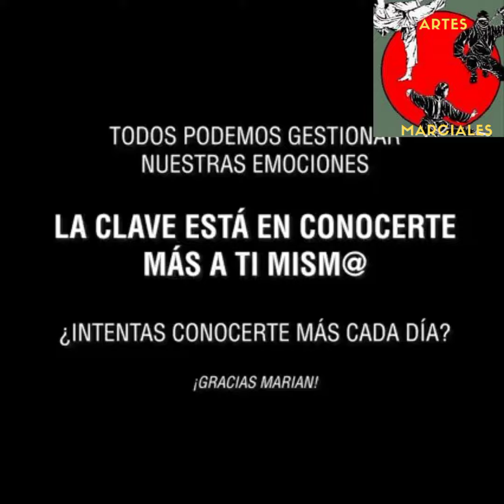COMO COMPRENDER NUESTRA MENTE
El cerebro es plástico, crece, cambia, se modifica según el entorno, el cariño y la actitud.

Aprender de estos temas ayuda a mejorar nuestra vida”.